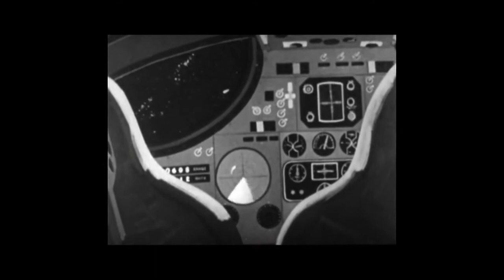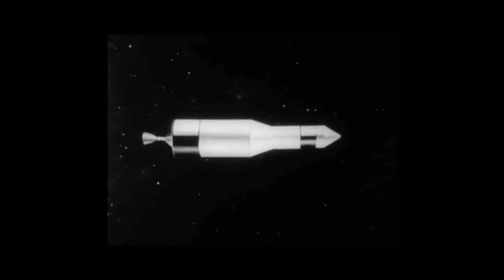Kettel Vs Pem - Orteip (Unofficial Video)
LP : Various - Annexe : Cottage Industries 2 [NEO 13 LP] (2002). Written & Produced By Reimer Eising And Scott Lohr. HQ Audio.